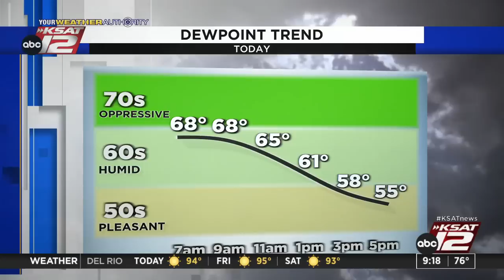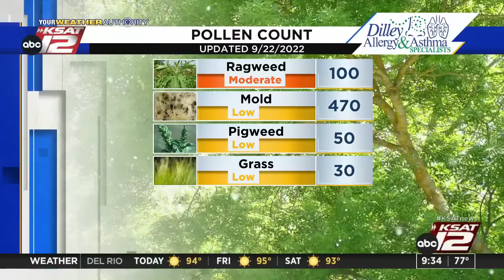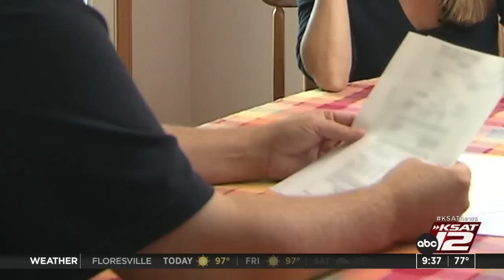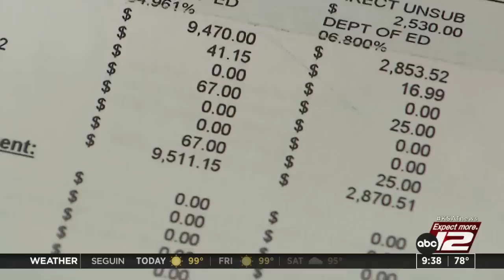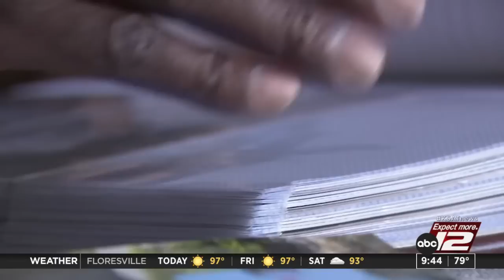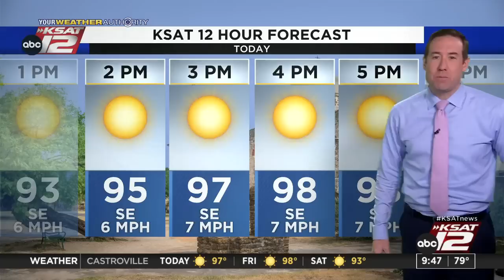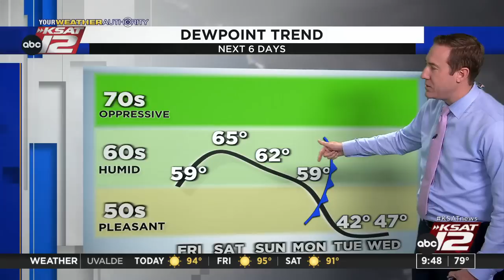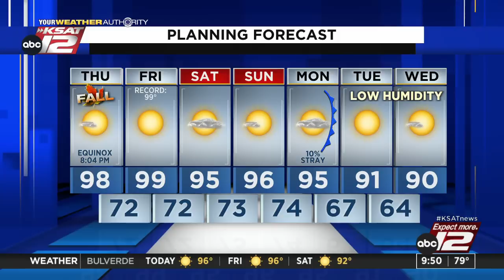GMSA at 9 a.m. : Sep 22, 2022